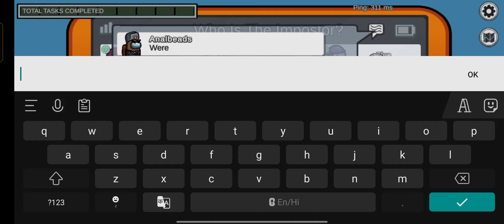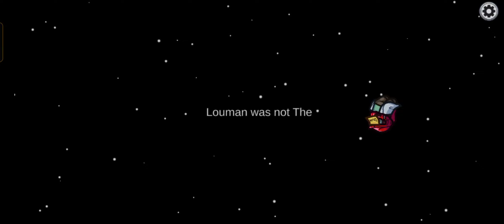AMONG US | SALA BLUE WALA IMPOSTER THA